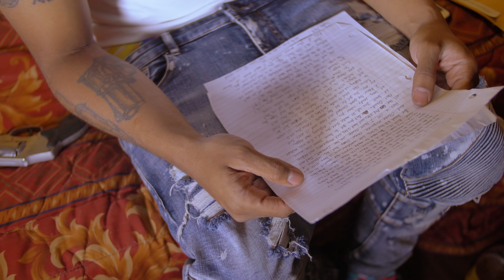Stola G - Letter To My Nigga (Gh5 Music Video) | Shot